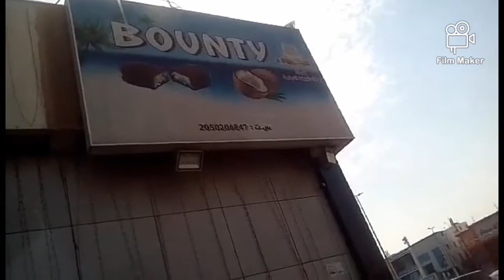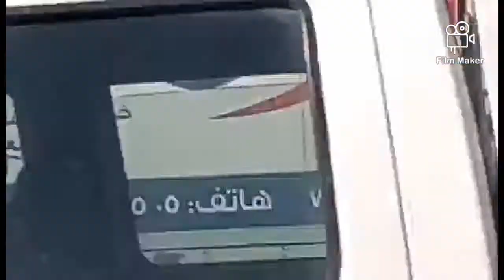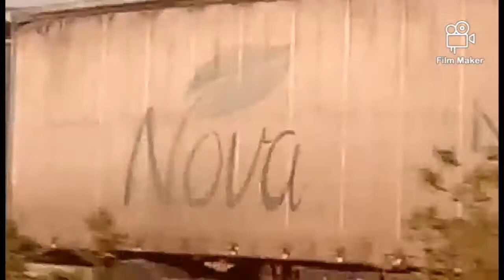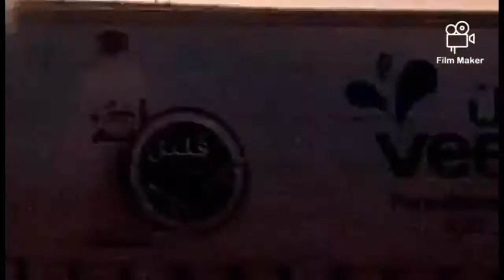LONG TRAVEL MUNA GUYS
Thanks for always Supporting My Videos!